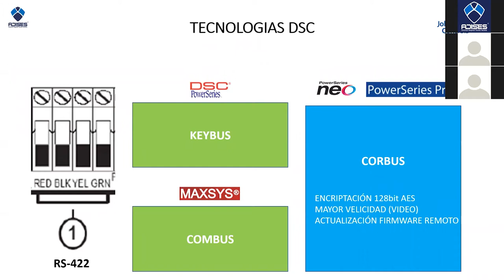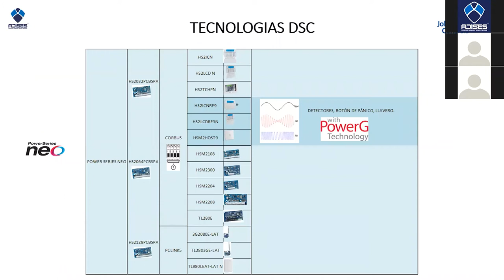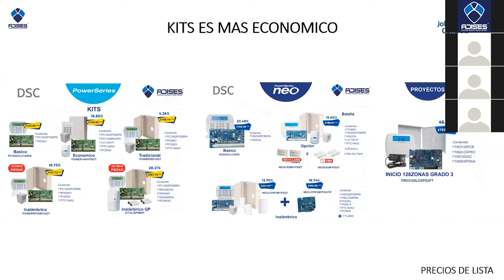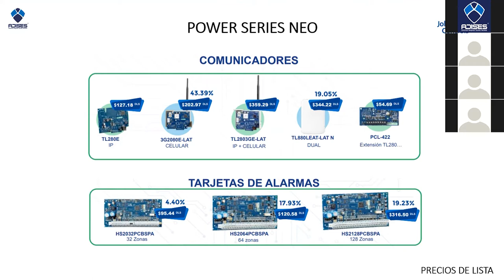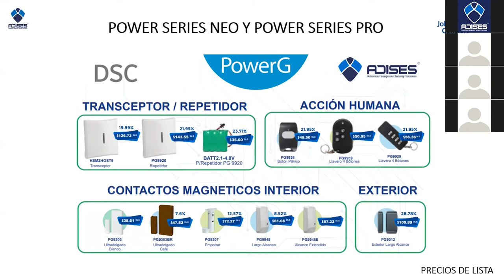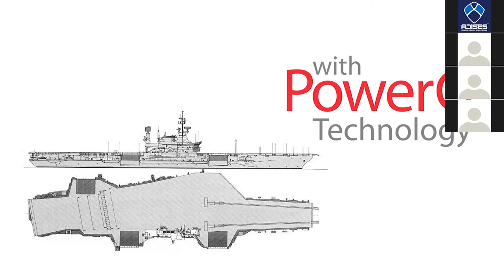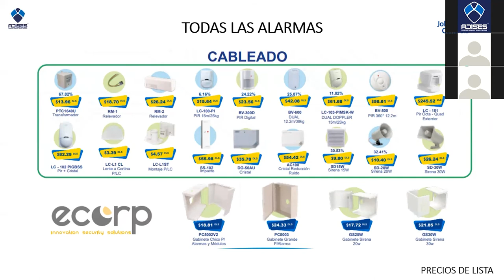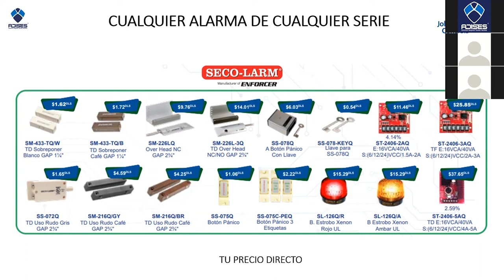SOLUCIONES EFECTIVAS A BAJO COSTO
Tecnologías DSC
-Series de equipos
-Propuestas Económicas
-Power G.
-Centros de Monitoreo.
-Power Series
-Maxsys